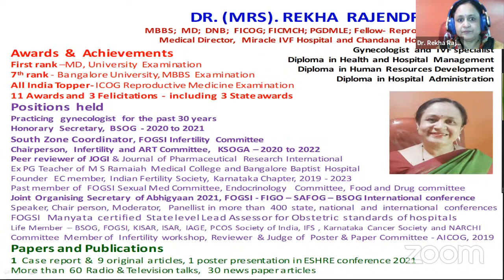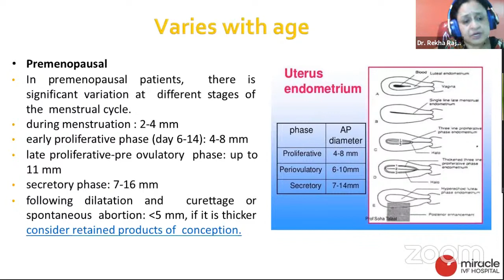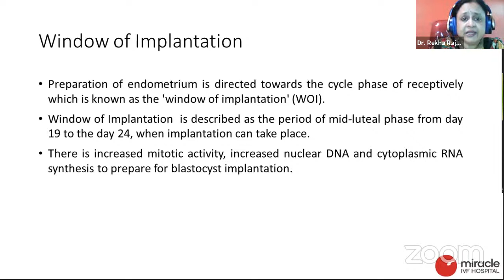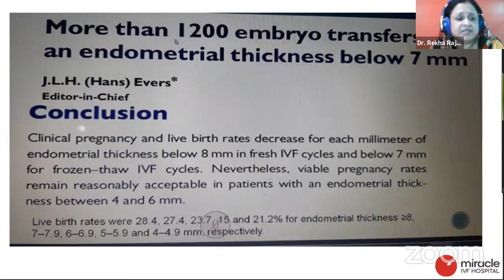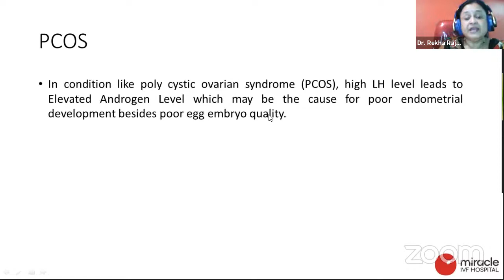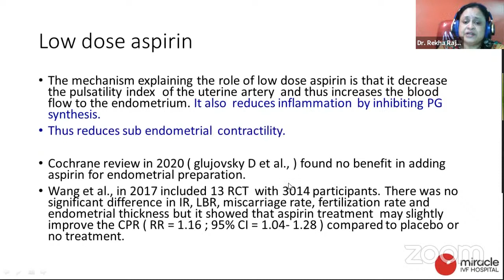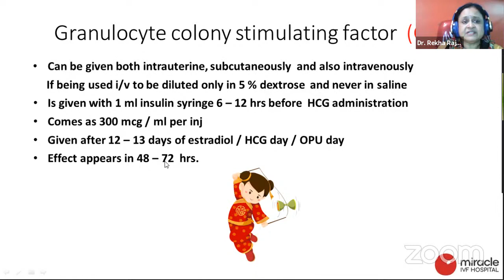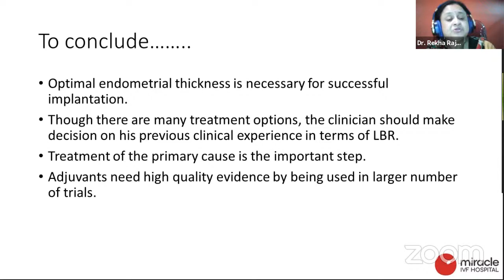Thin Endometrium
Thin Endometrium Explained by Dr. Rekha Rajendrakumar